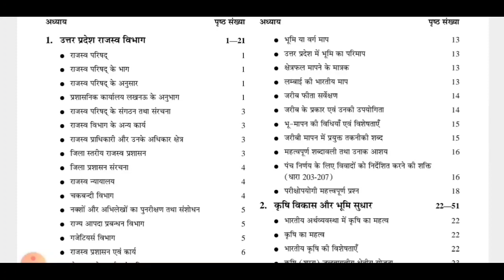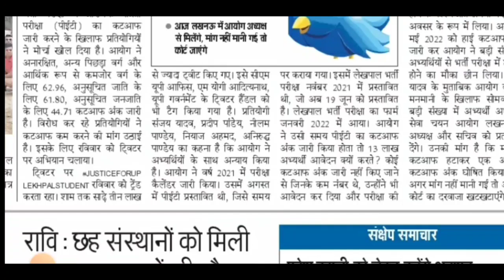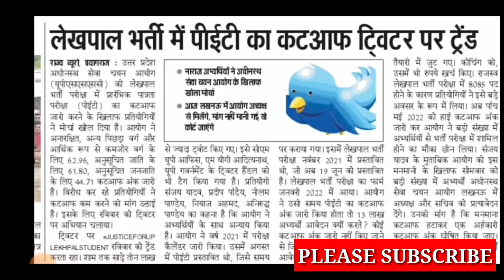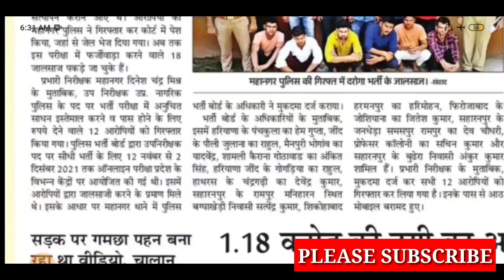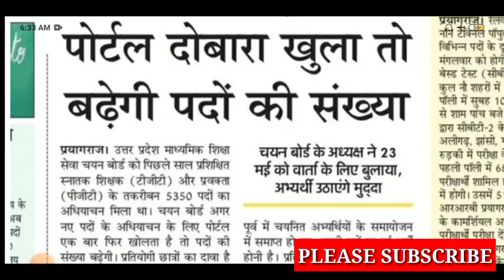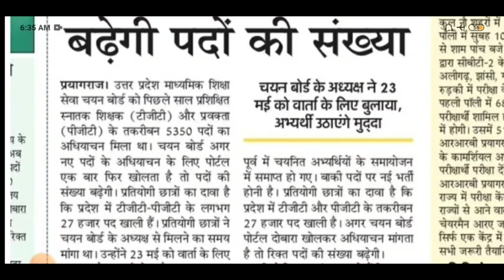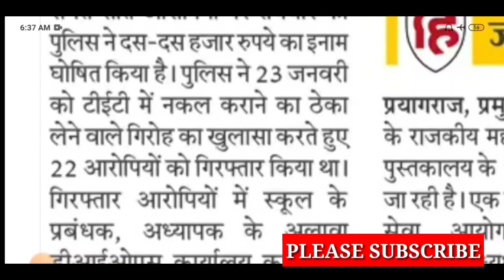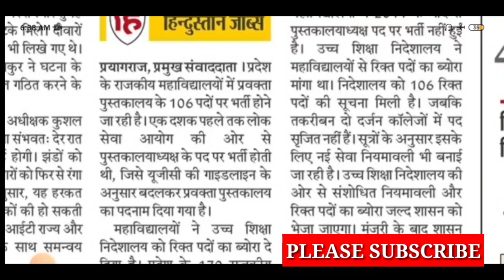आज की बड़ी खबर /upsssc lekhpal/upsssc pet cutoff/up si latest news/lt grade teacher vaccancy/tgt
Rajasav Lekhpal
Description
AMAZON LINK

               Uttar Pradesh Gram Samaj Evam Vikas
• UPSSSC Rajaswa Lekhpal Guide
            UPSSSC Rajaswa Lekhpal Practice Sets Book
Flipkart Link
• COMBO PACK OF 3 BOOKS

upb.ed cutoff

upb.ed counseling
up bed 1 year exam

Com